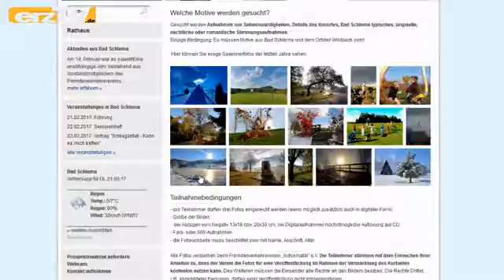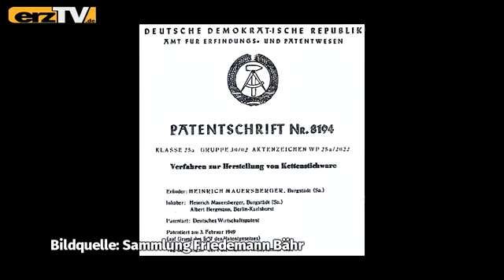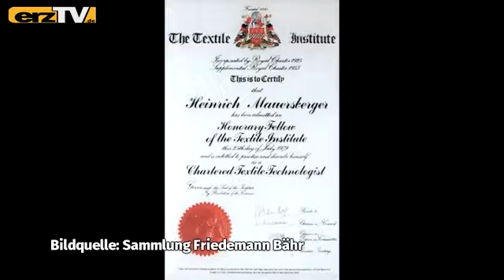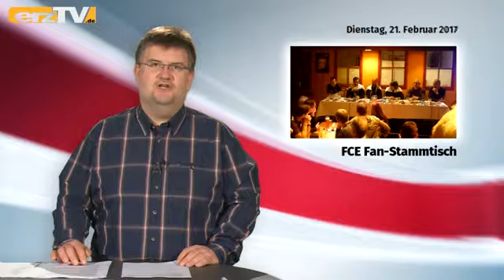erzTV KOMPAKT zeigt Meinland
BEIERFELD: Glaubt man den Statistiken, dann ist das Erzgebirge weiterhin ein sehr beliebter Urlaubsort. Nicht unbedingt klassisch über eine oder zwei Wochen, aber für einen Kurzurlaub ist die Region stets eine Reise wert. Aber, wie lebt es sich eigentlich im Erzgebirge? Das wollten Redakteure der Berliner taz, einer Tageszeitung herausfinden und hatten zur Diskussion eingeladen. Crottendorf war eine Station einer ganzen Reihe von Besuchen in ganz Deutschland. Darüber berichtet erzTV heute in der Nachrichtensendung.